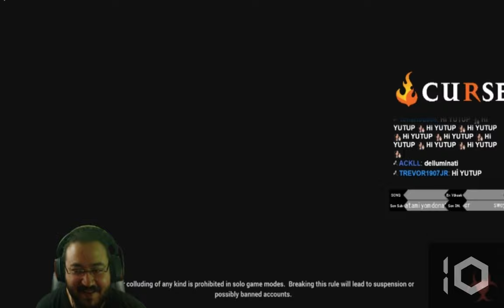Jahrein Uzaylı Hikayesi